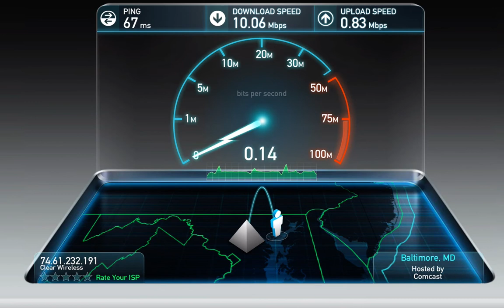Clearwire 4G WiMAX Speed Test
Speed test of Clear's 4G WiMAX network.